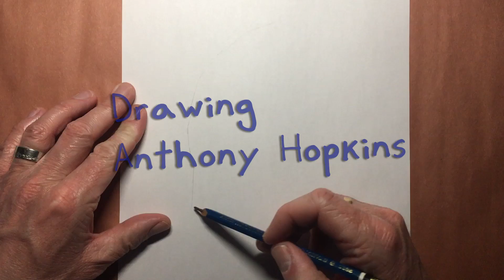Drawing Oscar Winner Anthony Hopkins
James finishes a satisfying pencil sketch of Oscar Winner Anthony Hopkins in a real time video set to mesmerizing and relaxing music for stress relief.